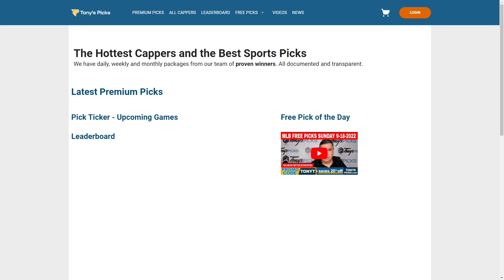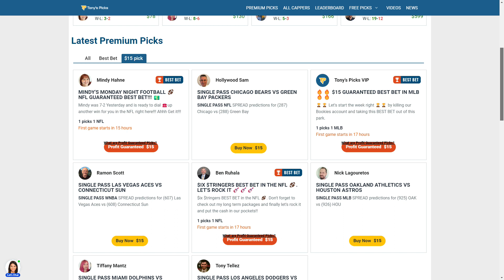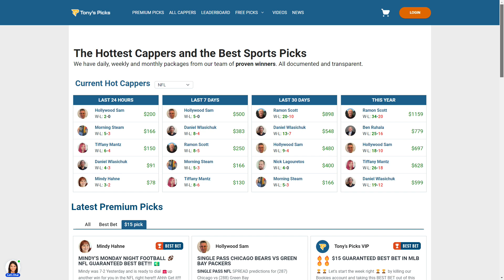9 FREE MLB Picks and Predictions on MLB Betting Tips for Today, Monday 9/19/2022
9/19/2022 FREE MLB Picks and Predictions on MLB Betting Tips for Today

MLB Games for Today:
0:00 Intro
2:30 Minnesota Twins vs. Cleveland Guardians
3:21 Seattle Mariners vs. LA Angels
4:28 Chicago Cubs vs. Miami Marlins
5:26 Houston Astros vs. Tampa Bay Rays
6:28 Washington Nationals vs. Atlanta Braves
7:27 Detroit Tigers vs. Baltimore Orioles
8:39 San Francisco Giants vs. Colorado Rockies
9:37 New York Mets vs. Milwaukee Brewers
10:44 Arizona Diamondbacks vs. LA Dodgers